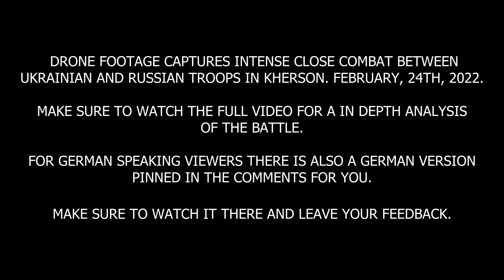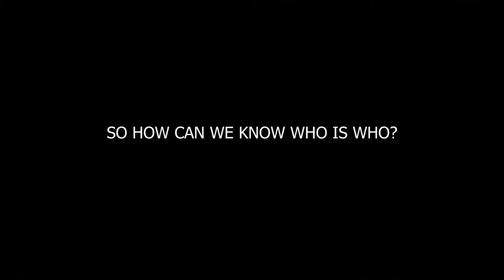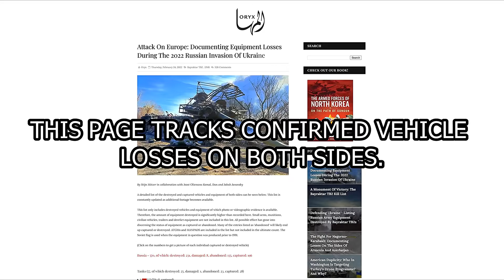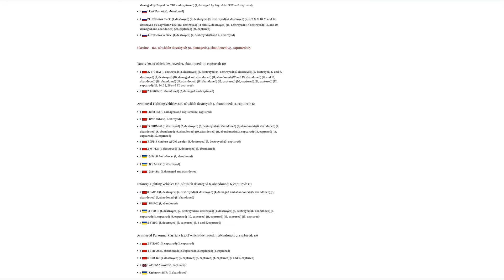- Ukraine War - Drone Shows Intense Close Combat Between Ukrainian _ Russian Troops In Kherson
-- Ukraine War - Drone Shows Intense Close Combat Between Ukrainian _ Russian Troops In Kherson(1080P_HD)